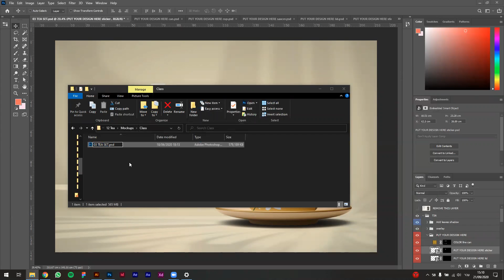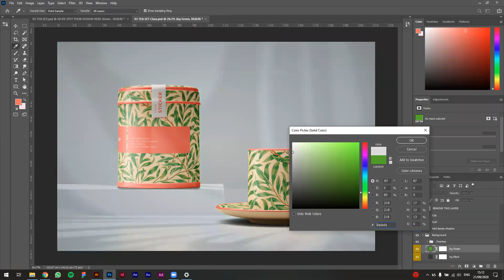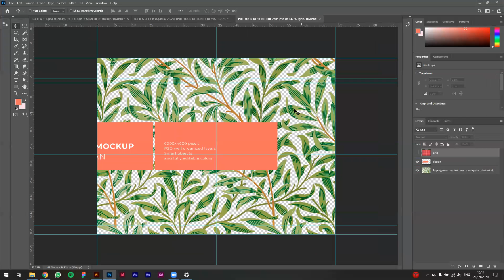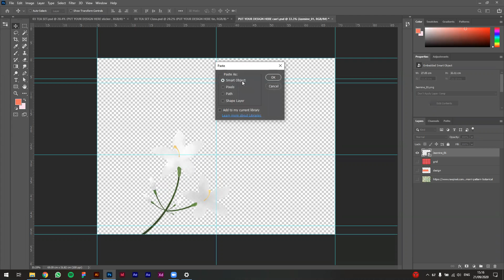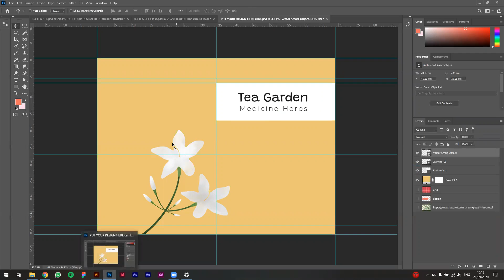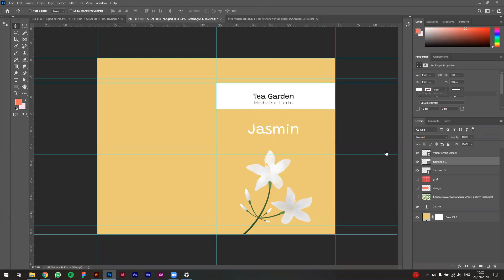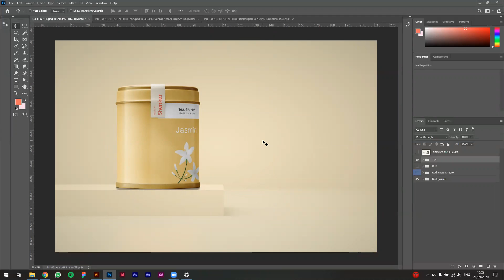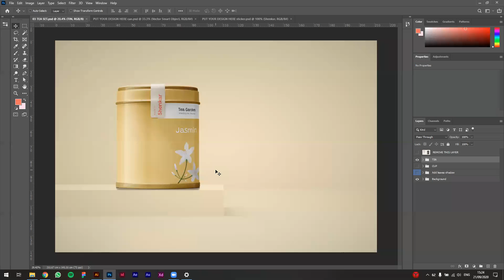שיעור #114: Tea Branding Part 6 - Using Mockups